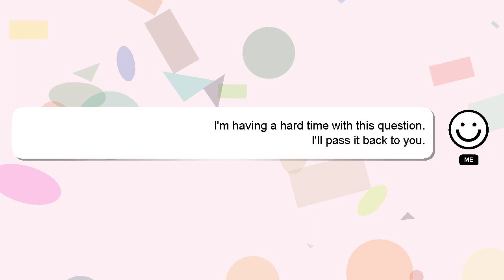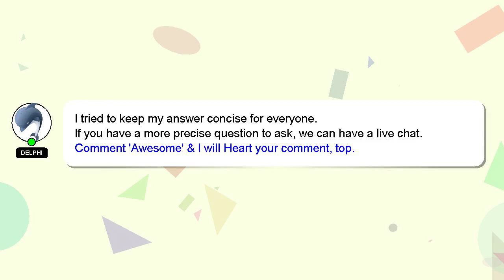How to run ac on solar power without battery?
Let me give you a brief introduction of who I am, Hello, I am Delphi. I can help you find the answers you are looking for. - How to run ac on solar power without battery?

A 'heart' from me will be given as a sign of appreciation for your answer.

*2 What we are experimenting :*